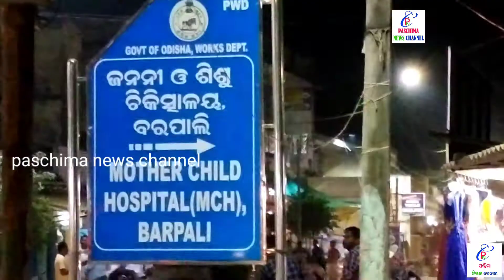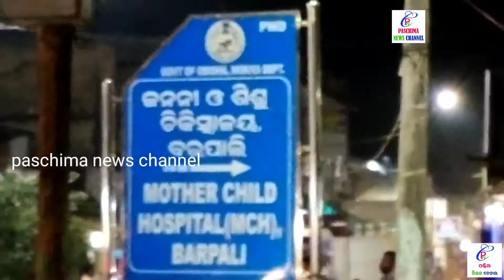PNC:ବରପାଳିରେ ଖଣ୍ଡଧୁଆ,Barpalire Khandadhua